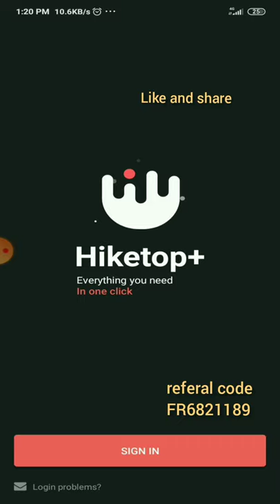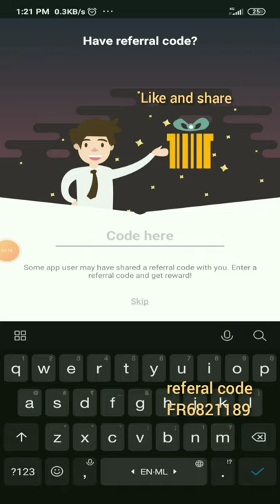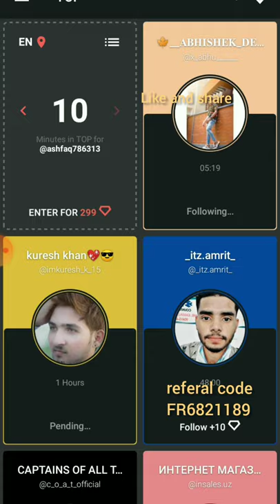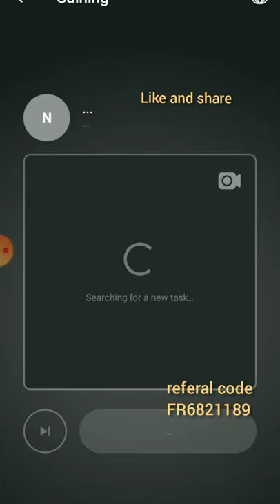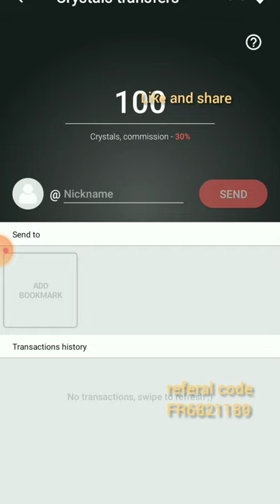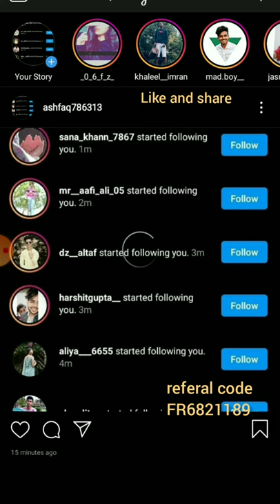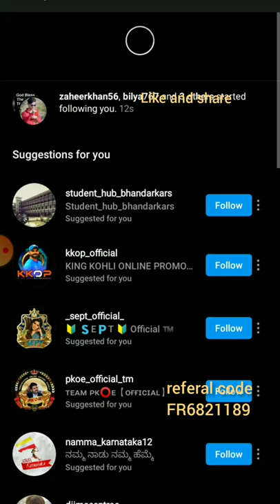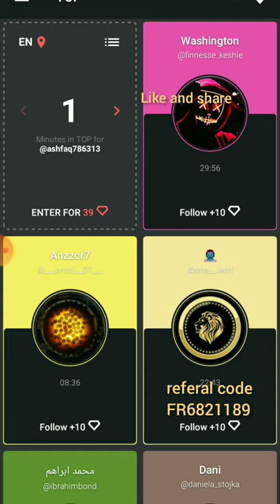😱👻ഇനി followers ഉം likes ഉം വാരി കൂട്ടാം 🥰🥰|| hiketop+ followers and likes increase in malayalam